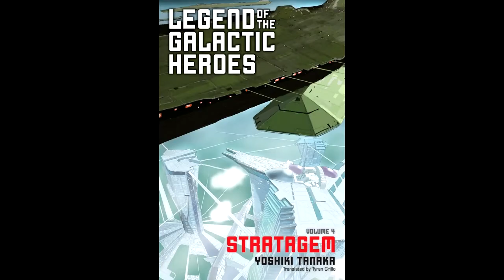Book Review: Legend of the Galactic Heroes - Book 4 - Stratagem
This week the Legend of the Galactic Heroes series prepares to shift into high gear (but hasn't quite shifted into gear yet).